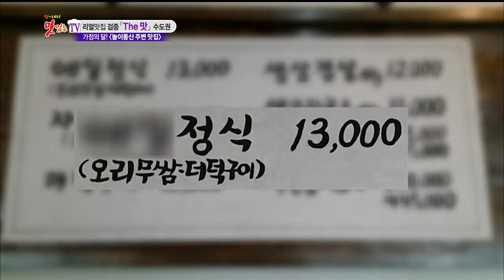[과천시 갈현동] 향이 잘 살아있는 더덕구이와 훈제오리구이까지! 한정식 맛집, 찾아라 맛있는 TV 20140510